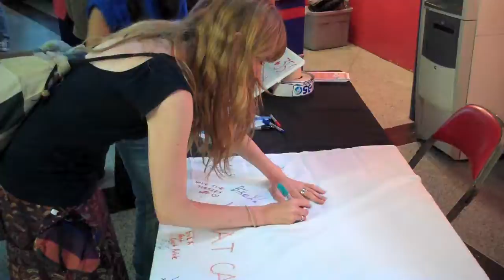350.org + Radiohead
At Thom Yorke's personal request, 350.org has been touring alongside Radiohead and spreading the grassroots movement for climate change.

Footage from June 11, 2012 at The Palace of Auburn Hills outside of Detroit, MI. Volunteers came from around the area, including some from AA350.org and Ecology Center, inc in Ann Arbor.

"Karma Police" copyright Radiohea 1997